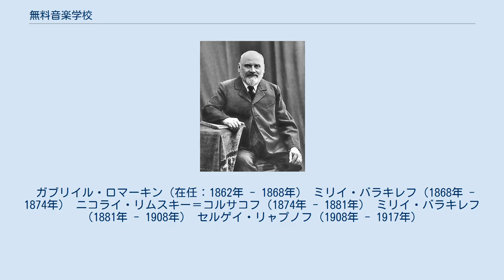無料音楽学校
無料音楽学校設立者のひとりミリイ・バラキレフ 無料音楽学校（むりょうおんがくがっこう）は、19世紀ロシアで設立された音楽教育と音楽普及のための慈善的施設。
 1862年、合唱指揮者ガブリイル・ロマーキン（1812年 - 1885年）と作曲家ミリイ・バラキレフ（1837年 - 1910年）によってサンクトペテルブルクに設立され、1917年のロシア革命まで存続した。
 無料音楽学校は、ロシア皇帝アレクサンドル2世による1860年代の自由主義的改革を背景として、都市の雑階級（地主貴族でない一般知識層）など広い大衆への音楽教育をめざした。
 当時、アントン・ルビンシテインの主導によりロシア宮廷を支援者としたロシア音楽協会（略称RMO、1859年設立）やサンクトペテルブルク音楽院（同1862年）が設立され、ロシアでアカデミックな音楽教育の取り組みが始まっていた。
音楽のディレッタンティシズム（素人主義）を批判するルビンシテインと激しく対立するバラキレフが、アカデミックな音楽教育に対抗して組織したのが無料音楽学校である。
 無料音楽学校は、ボロディンの母校でもあるサンクトペテルブルク大学医学部の空き教室を利用し、毎週日曜日に開校された。
年齢・性別・職業の制限はなく、優れた声や音感に恵まれながら経済的な理由などにより音楽の勉強手段を持たない人々を広く受け入れた。
当時評論家だったアレクサンドル・セローフが趣旨に賛同する記事を書いて宣伝したこともあり、開校一ヶ月で300人以上の生徒が集まったという。
 学校では、ロマーキンが合唱団を指導し、バラキレフはオーケストラを組織して自ら指揮した。
 1863年から始まった管弦楽演奏会において、グリンカやダルゴムイシスキーのロシア音楽、バラキレフら「力強い一団（ロシア5人組）」の新作のほか、彼らが支持するベルリオーズやリスト、シューマンら西ヨーロッパの新しい作品を紹介するなど、ほぼ同時期に成立したロシア音楽協会の定期演奏会と競い合うまでに水準を高めた。
 また、バラキレフはグラズノフの交響曲第1番も無料音楽学校の演奏会で初演するなど、バラキレフ自身が指揮者として頭角を現す基盤ともなった。
 無料音楽学校は政府機関からの支援を受けることができず、運営には経済的な困難がつきまとったが、当時の愛国的気運やスラヴ主義的な運動とも結びつき、ロシア国民楽派形成に大きな役割を果たした。
無料音楽学校の校長が結局3年後にサンクトペテルブルク音楽院に引き抜かれる、といった顛末で終わりを告げた。
 ロシア革命後、無料音楽学校は閉鎖された。
しかし、革命政権はモスクワ音楽院とサンクトペテルブルク音楽院は存続させる意向を表明し、両音楽院はそのまま残されている。
 ガブリイル・ロマーキン（在任：1862年 - 1868年） ミリイ・バラキレフ（1868年 - 1874年） ニコライ・リムスキー＝コルサコフ（1874年 - 1881年） ミリイ・バラキレフ（1881年 - 1908年） セルゲイ・リャプノフ（1908年 - 1917年）